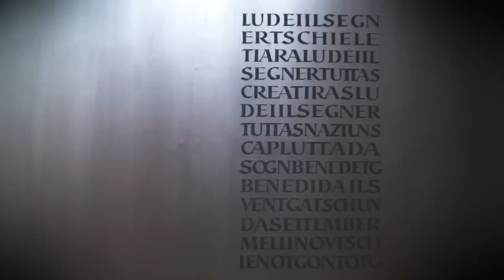Peter ZUMTHOR - Saint Benedict Chapel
Peter ZUMTHOR - (1988) - Saint Benedict Chapel (Sumvitg - Switzerland)

Peter Zumthor says that in the context of an architectural object the materials can assume poetic quality. Then, it's necessary to produce in the self object a right connection between form and meaning, since by itself the materials are not poetic. In fact in this isolated Chapel in Saint Benetig, that he is able to full reason to denominate object of architectural design, the material it is pure poetry. Zumthor has realized a construction that's itself, that's at the service of the function and that it's a belonging ingredient to the things world, able to live without the rhetoric of the planner having in herself a strong atmosphere leading. The road to arrive has been hard and tortuous, but it has been as a purification journey from all the traditional archetypes to get inebriate itselves of the Alps strength and beauty, necessary condition to well understand this small masterpiece.

Italian TEXT_________________________________

Peter Zumthor dice che nel contesto di un oggetto architettonico i materiali possano assumere qualità poetiche. A tal fine, occorre generare nell'oggetto stesso un legame adeguato fra forma e significato, poiché di per sé i materiali non sono poetici. Bene in questa isolata cappella in Saint Benetig, che si può  a piena ragione denominare oggetto di design architettonico, il materiale è pura poesia. Zumthor ha realizzato una costruzione che è sé stessa, che è al servizio della funzione e che è un elemento appartenente al mondo delle cose, capace di fare a meno della retorica del progettista avendo in se stessa una forte atmosfera di fondo. La strada per arrivarci è stata dura e tortuosa, ma è stato come un percorso di depurazione da tutti gli archetipi tradizionali per inebriarsi della forza e bellezza delle Alpi, condizione necessaria per capire a pieno questo piccolo capolavoro.

by Franco Di Capua archiect